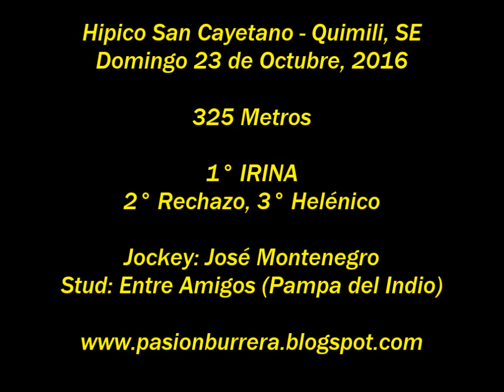Irina, Quimili (23-10-16)